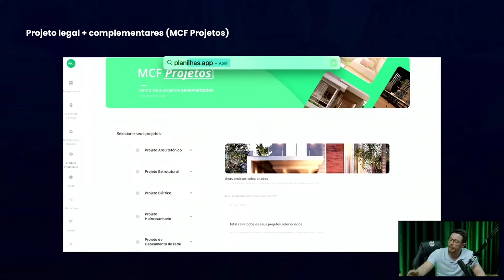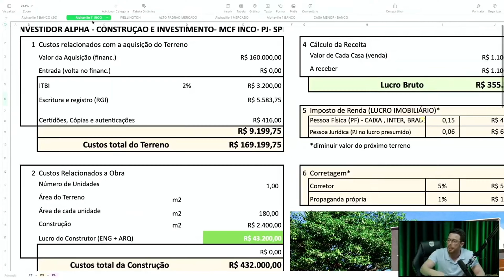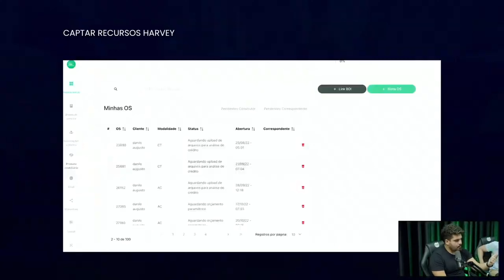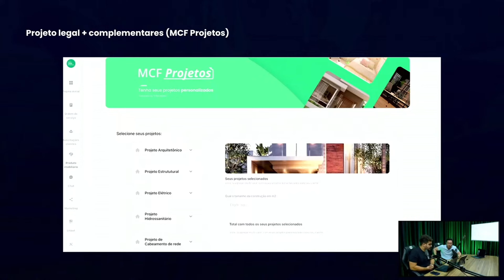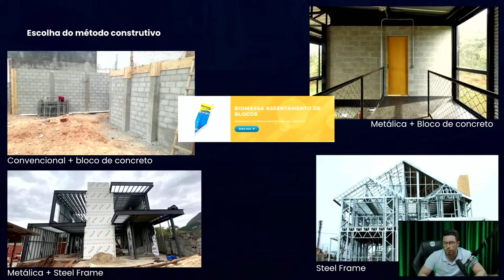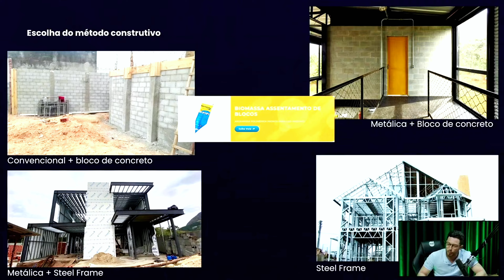QUAL O MELHOR MÉTODO CONSTRUTIVO NA HORA DE CONSTRUIR PARA VENDER?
Enquanto o produto Caixa possui mais entraves burocráticos para aprovação de crédito, o produto do mcf possibilita mais possibilidades para os clientes e incorporadores que desejam comprar seu terreno e construir. COMO LUCRAR 20MIL POR MÊS POR MEIO DA CONSTRUÇÃO FINANCIADA

Qualquer pessoa física pode financiar, desde que siga às regras da CAIXA. O cliente precisa estar com nome limpo, renda 100% formal e renda 100% declarada através de IRPF, contra cheque ou pró labore.

QUEM PODE FINANCIAR SUA CONSTRUÇÃO PELA CAIXA EM 2024?
Qualquer pessoa física que não tenha um financiamento ativo pela CAIXA, poderá realizar o seu financiamento de construção em 2024. Dentro do financiamento de construção será levado em consideração a renda de todos os envolvidos.

COMO GANHAR 20MIL POR MÊS?
Através do minha casa financiada, você pode estar construindo para vender uma casa por ano e trazendo uma renda extra de 20mil por mês, ou seja, 240mil por ano.

COMO GANHAR DINHEIRO COM CONSTRUÇÃO FINANCIADA?
Através da construção financiada, você pode ganhar dinheiro construindo para clientes ou para vender. Dentro do vídeo, você terá a explicação sobre construir para vender sem dinheiro.

empreender 2019,empreender em 2019,house flipping 2022,ganhar dinheiro em 2024,financiar imovel em 2024,mercado imobiliario 2022,financiar um imóvel em 2023,como ganhar dinheiro em 2024,construir para vender em 2023,construir casas para vender 2022,financiamento imobiliário 2024,construir casas para vender em 2022,estrategias mercado imobiliario 2022,melhores investimentos renda fixa 2020,como construir uma casa pela caixa em 2024